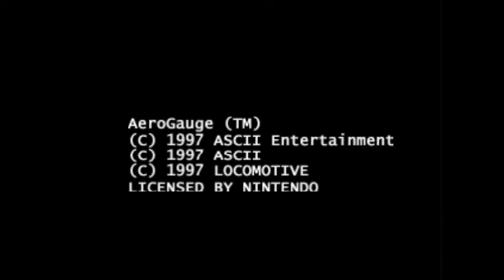aero barge the movie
ben is a real ornery piece of shit
austin is real funny
video games